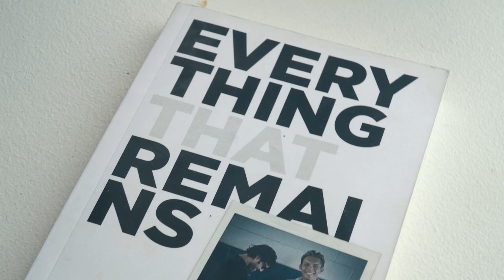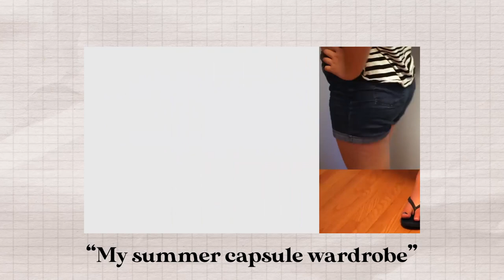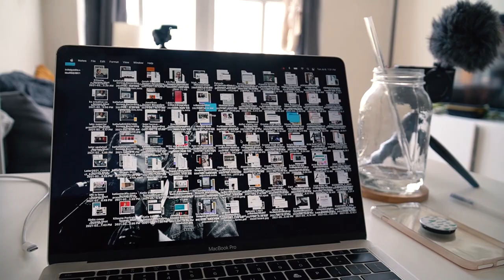trying to become a minimalist (again)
After a brush with minimalism in 2016, I've fallen off track. Now, I'm starting my journey towards being a minimalist again - starting with a closet declutter. Let me know!

🗺 Sign up for The Instagram Road Map 👉🏻 my new, flagship course that will give you the guide you need to grow on Instagram!

// ABOUT ME